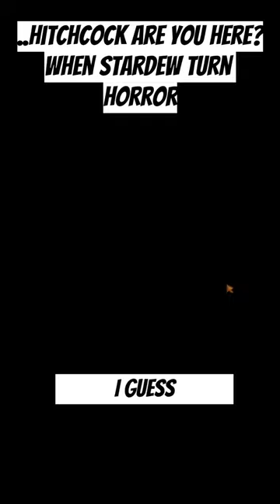Did I break Stardew Valley?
Just when I thought I had everything under control in my farm, I was met with a surprise of crows and a horror movie-like scene! Stardew Valley Expanded